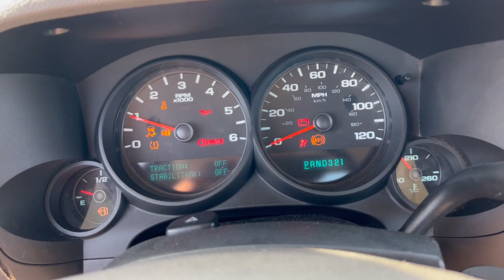GovDeals: 2012 GMC Sierra 1500 Work Truck 2WD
2012 GMC Sierra 1500 Work Truck 2WD sold by Brewer Towing-Jacksonville Area Impound/Towing, FL on GovDeals.com